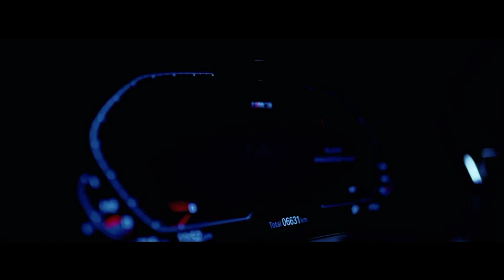🙉🎶New English Song Remix🎶||🎸Attitude Songs 2️⃣0️⃣2️⃣3️⃣🎸||💫Car Music💫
We will respectfully remove it.